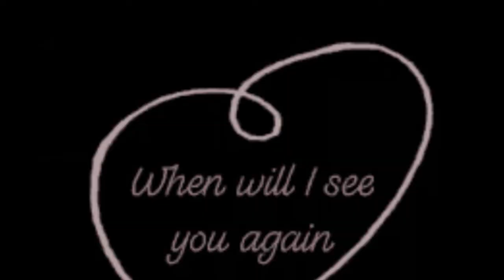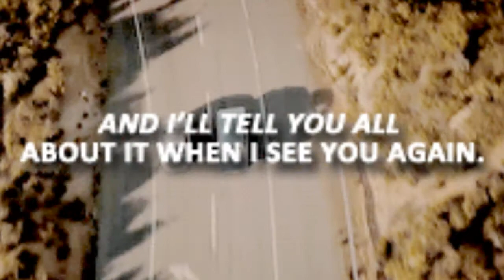When Will I See You Again